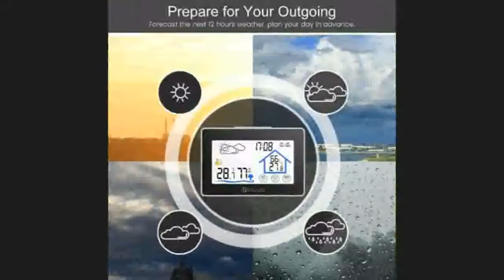DG TH8380 Color Screen Weather Station Sensor Thermometer Hygrometer Meter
Today i will show You- DG TH8380 Color Screen Weather Station Sensor Thermometer Hygrometer Meter

Description:
Screen Weather Station Sensor Thermometer Hygrometer Meter Digital Forecast Sensor Indoor Outdoor Home.
Digoo DG-TH8380 Color Screen Weather Station Sensor Thermometer Hygrometer Meter Digital Forecast Sensor Indoor Outdoor Home.
Station Sensor Thermometer Hygrometer Meter Digital Forecast Sensor Indoor Outdoor Home.